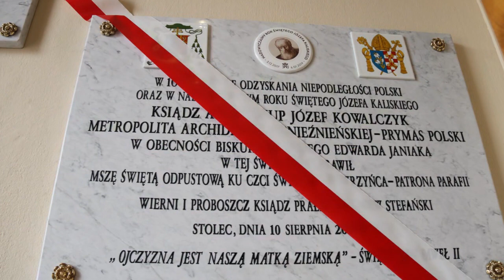Stolec Odpust w Parafii Świętego Wawrzyńca abp Józef Kowalczyk bp Kaliski Edward Janiak Zdjęcia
Odpust Świętego Wawrzyńca w Parafii Stoleckiej. Mszy św. przewodniczył abp Józef Kowalczyk. W imieniu duchowieństwa i całej wspólnoty parafialnej prymasa Polski seniora i wieloletniego nuncjusza apostolskiego w Polsce witał biskup kaliski Edward Janiak. Słowa podziękowania skierował ks. prał. Zbigniew Stefański, proboszcz parafii pw. św. Wawrzyńca w Stolcu.